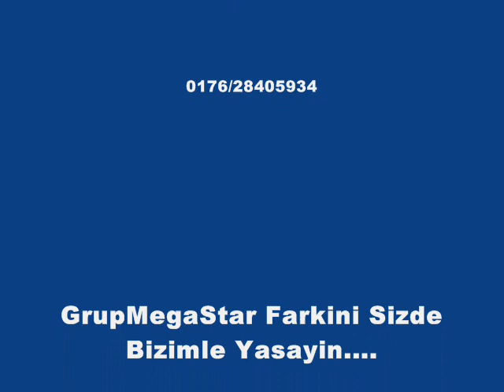Grupmegastar 2012 Esmer Bomba